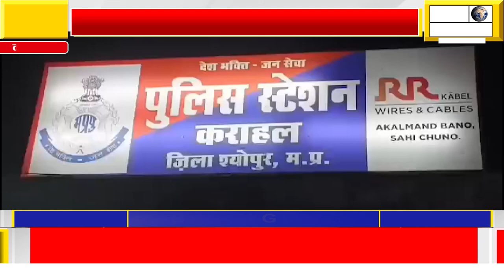किसी दुर्घटना में घायल होकर कराहल थाने पहुंची गाय ,जिसका टीआई ने देर रात करवाया उपचार,